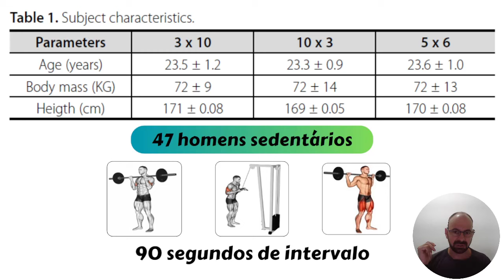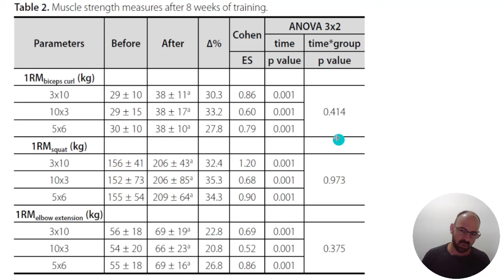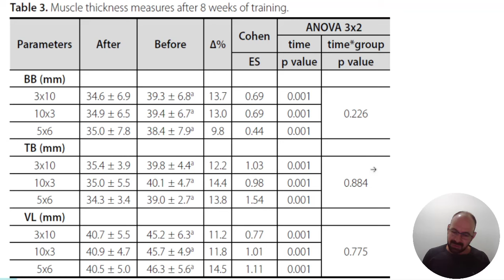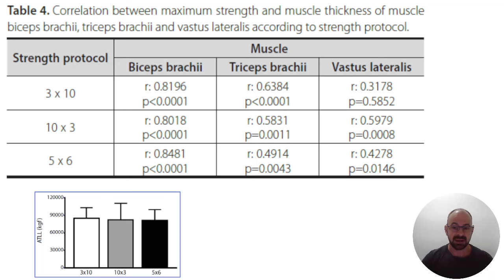QUAL O MELHOR? 3 x 10, 5 x 6 ou 10 x 3??